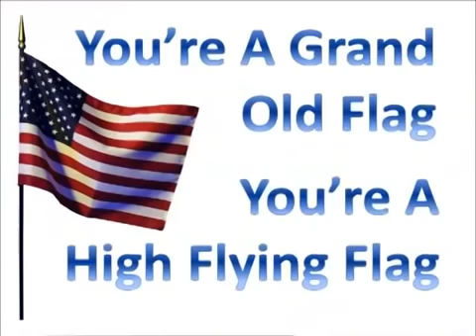You're A Grand Old Flag Sing a long version for kids